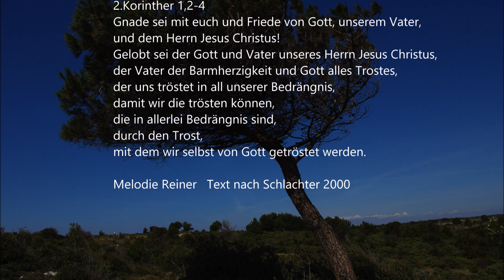Scripturesong 2.Korinther 1,2.3.4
2.Korinther, 1,2.3.4   Melodie Reiner   Text nach Schlachter 2000

Gnade sei mit euch

und Friede von Gott, unserem Vater,

                C           D       G     Em                    C        D7     G
und dem Herren Jesus Christus! Und dem Herrn Jesus Christus!

Gelobt sei der Gott und Vater

unseres Herren Jesus Christus,

der Vater der Barmherzigkeit und Gott alles Trostes,

der uns tröstet in all unserer Bedrängnis

damit wir die trösten können,

die in allerlei Bedrängnis sind,

C                 D              C            D
durch den Trost, mit dem wir selbst

von Gott getröstet werden.